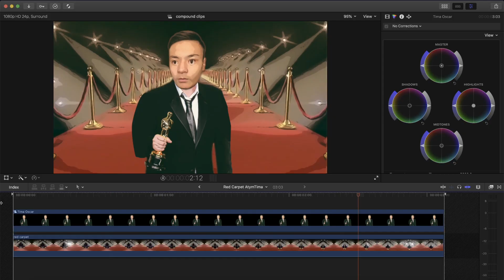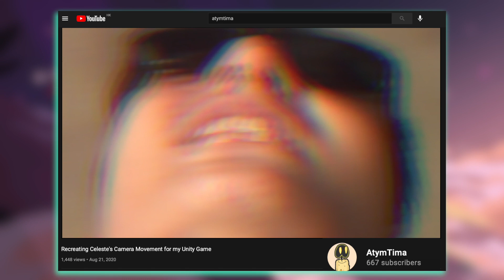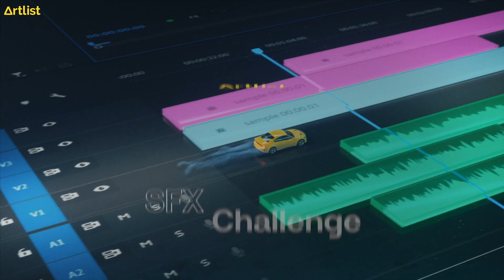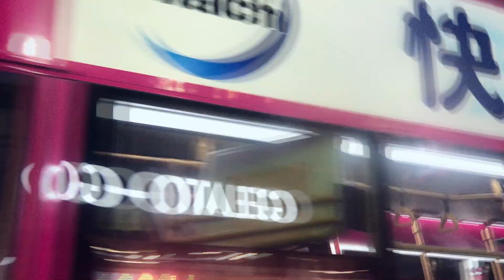Can I Win $10,000 with an iPhone Video? 📱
A month ago I participated in the Sound Design competition to win $10,000 in filmmaking gear using only my iPhone 7 for filming 📱. Little did I know what surprising turns of events are awaiting me...
How did filmmaking and making cinematic iPhone videos have changed my life?

Mobile Videography / Shot on iPhone / iPhone FIilmmaking / How to Make Cinematic Video